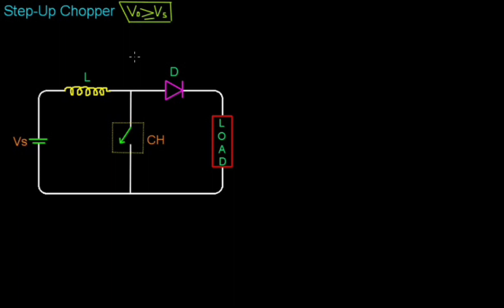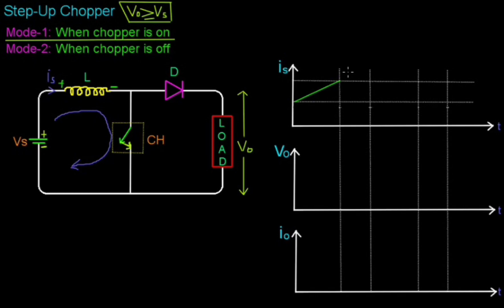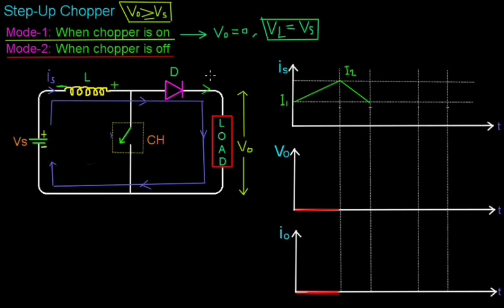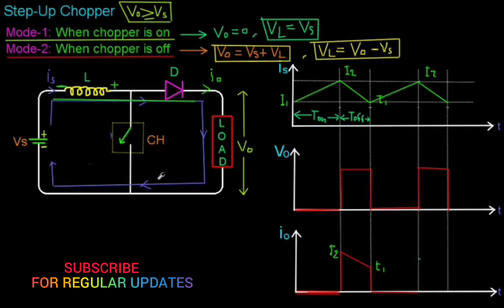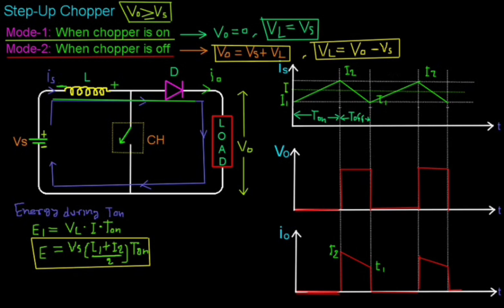🔴 Step Up Chopper | Boost Converter || in Hindi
Topics to covered in this video
1. Circuit of step up chopper
2. Working of step up chopper
3. Waveform of step up chopper